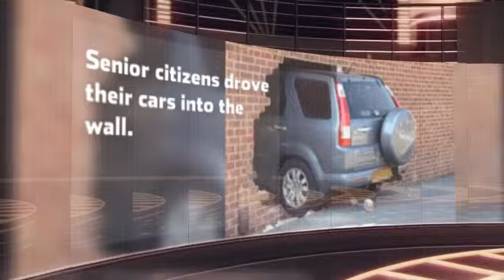Free Thaddeus! - Leonard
Free Thaddeus!